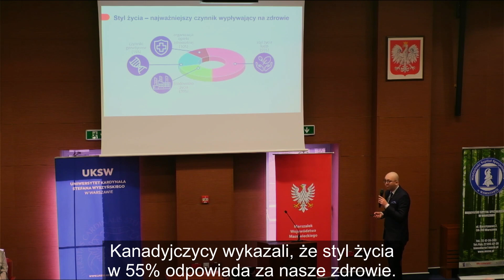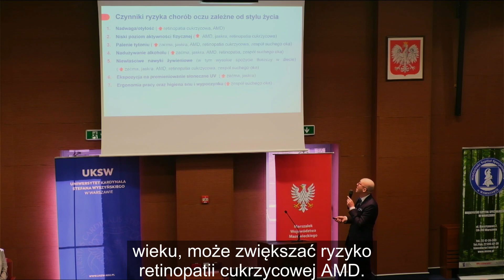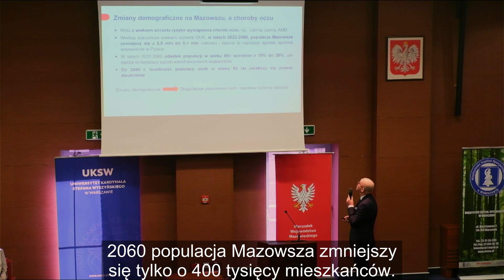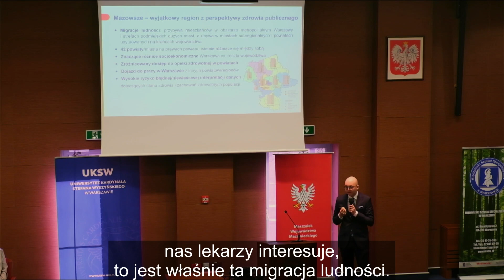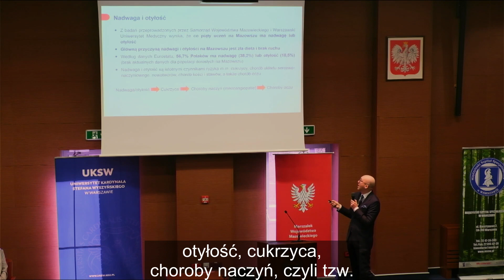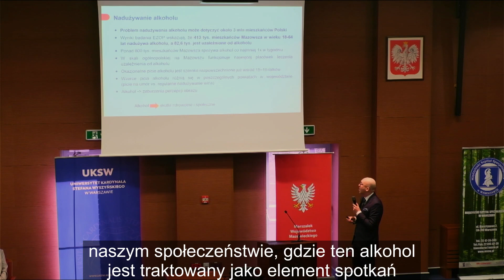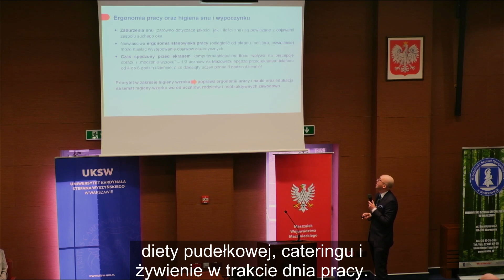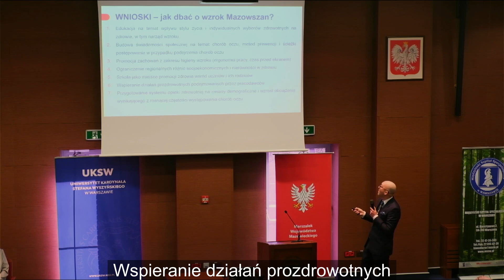Mateusz Jankowski - Dobry Wzrok Mazowszan